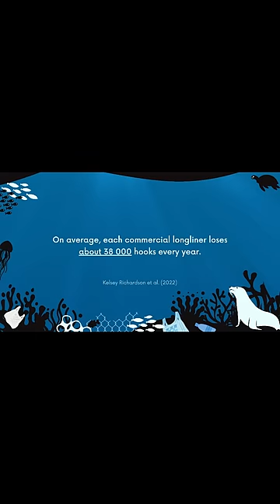Seal Pup Plays Dead After Being Rescued